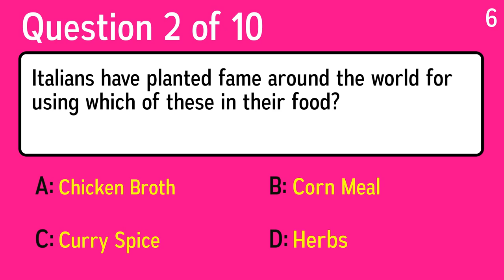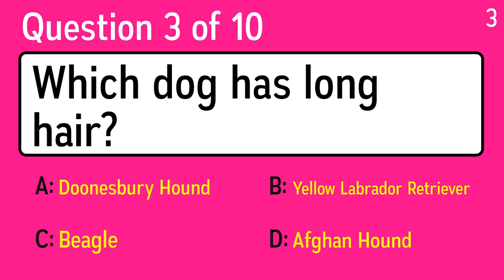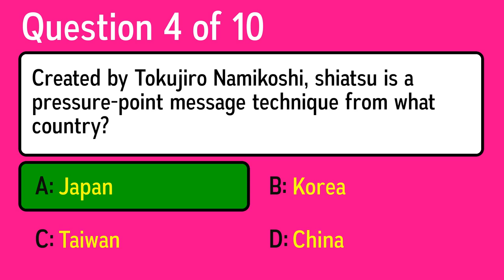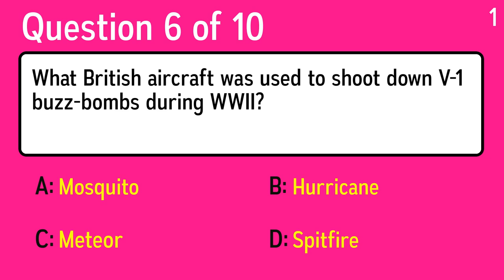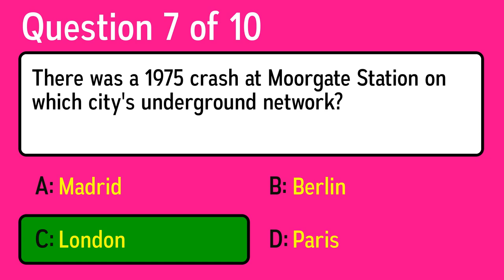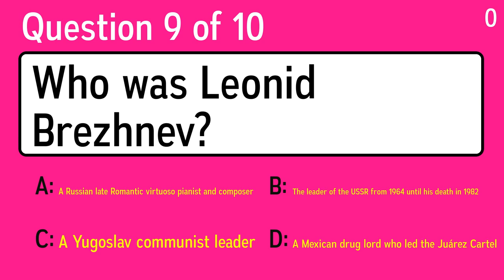Hard Mixed Questions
Question 1: The first widely eaten salad in North America was popularised by the Dutch. It is made of raw shredded cabbage, what is it?
 Answer a: Caesar salad
 Answer b: Cole slaw
 Answer c: Cobb salad
 Answer d: Pasta salad

Question 2: Italians have planted fame around the world for using which of these in their food?
 Answer a: Chicken Broth
 Answer b: Curry Spice
 Answer c: Herbs
 Answer d: Corn Meal

Question 3: What restaurant chain do the "Golden Arches" represent?
 Answer a: Burger King
 Answer b: McDonald's
 Answer c: Long John Silver's
 Answer d: Wendy's

Question 4: Which dog has long hair?
 Answer a: Yellow Labrador Retriever
 Answer b: Beagle
 Answer c: Doonesbury Hound
 Answer d: Afghan Hound

Question 5: Created by Tokujiro Namikoshi, shiatsu is a pressure-point message technique from what country?
 Answer a: Taiwan
 Answer b: Japan
 Answer c: Korea
 Answer d: China

Question 6: What British aircraft was used to shoot down V-1 buzz-bombs during WWII?
 Answer a: Spitfire
 Answer b: Mosquito
 Answer c: Meteor
 Answer d: Hurricane

Question 7: There was a 1975 crash at Moorgate Station on which city's underground network?
 Answer a: Paris
 Answer b: Madrid
 Answer c: London
 Answer d: Berlin

Question 8: Who was Leonid Brezhnev?
 Answer a: A Russian late Romantic virtuoso pianist and composer
 Answer b: A Yugoslav communist leader
 Answer c: A Mexican drug lord who led the Juárez Cartel
 Answer d: The leader of the USSR from 1964 until his death in 1982

Question 9: A Jack McManus song is entitled "Fine Time to Lose" what?
 Answer a: Your Wallet
 Answer b: Your Mind
 Answer c: Your Watch
 Answer d: Your Girlfriend

Question 10: Which word means harmful?
 Answer a: Deleterious
 Answer b: Orthography
 Answer c: Paradigm
 Answer d: Mitosis